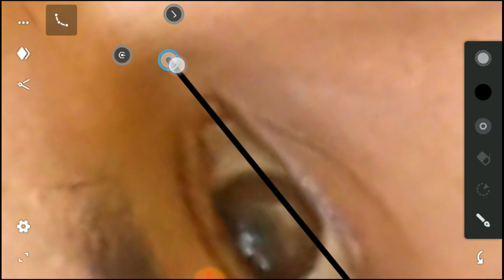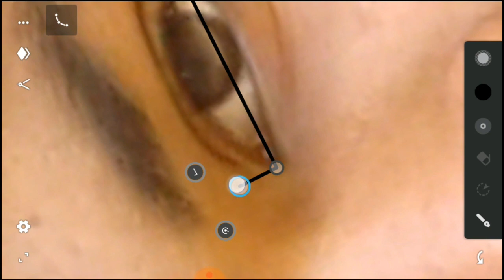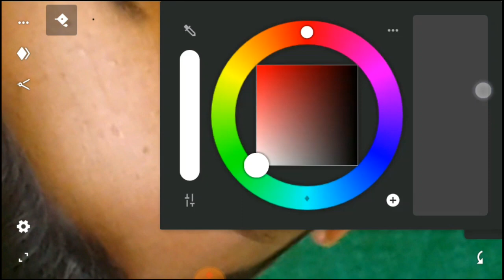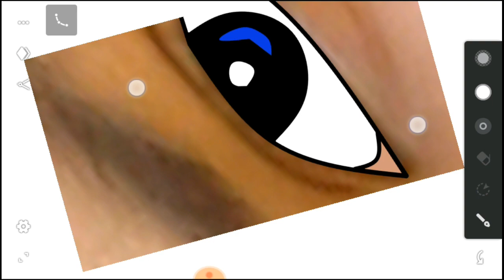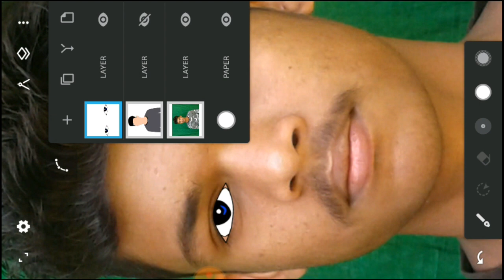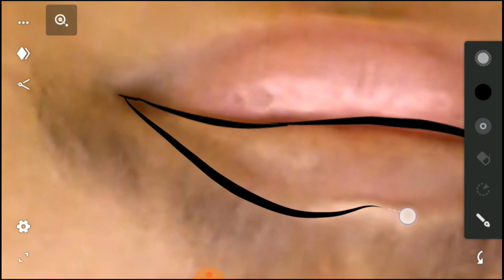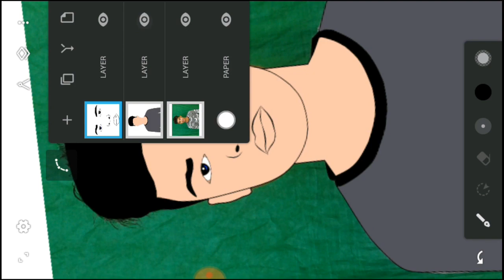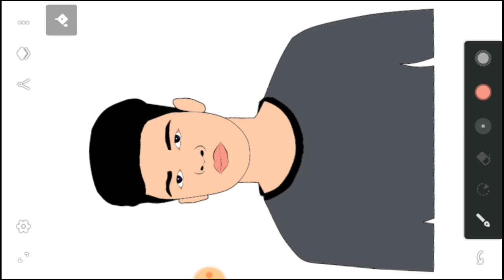How to create vector art on Android||Victor art on Infinite Design App|Part-2|Tech Ginuk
Hello Guys Welcome Back To My New Video In This Video I will Show How to Create Vector art on Android.

vector photograph
vector editing tutorial